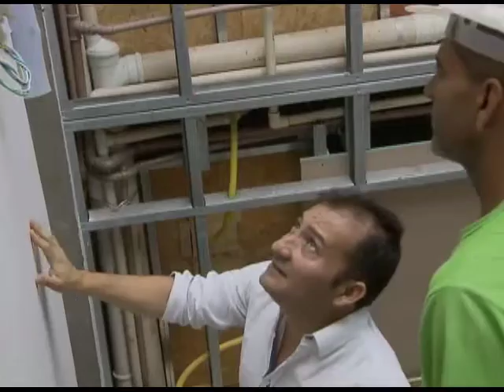Meio Ambiente por Inteiro - Construções ecológicas (31/12/16)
O Meio Ambiente por Inteiro fecha 2016 com um tema de grande importância para os brasileiros que têm um sonho duplo: morar em uma casa confortável e que não agrida o planeta. Pode parecer difícil à primeira vista realizar esses dois desejos, mas a tecnologia e o talento dos projetistas garantem o atendimento dessa demanda crescente no mundo inteiro. Leia a íntegra da sinopse